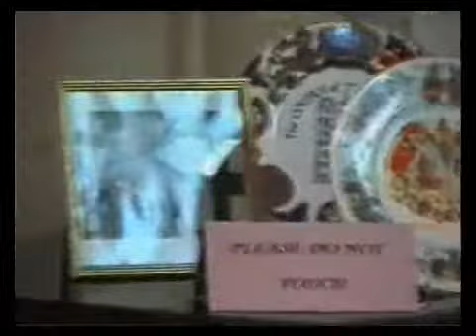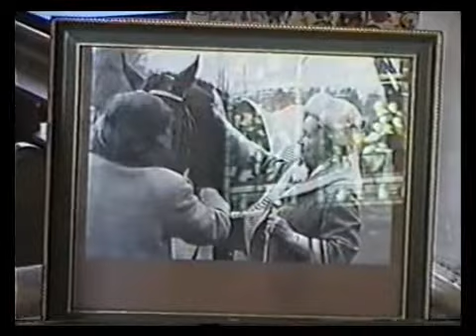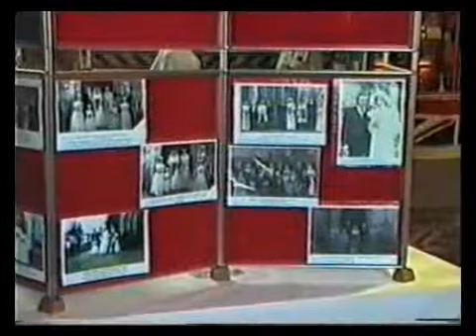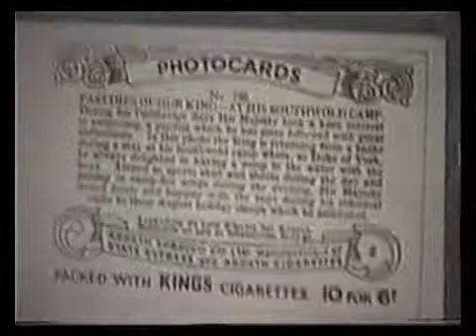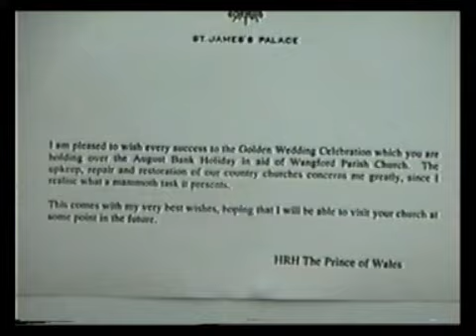Jewels come to Wangford